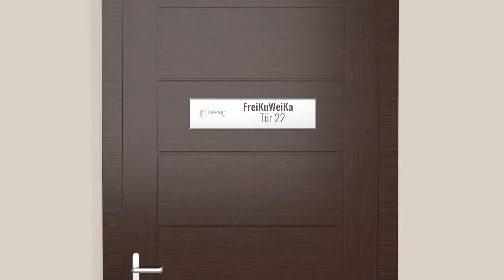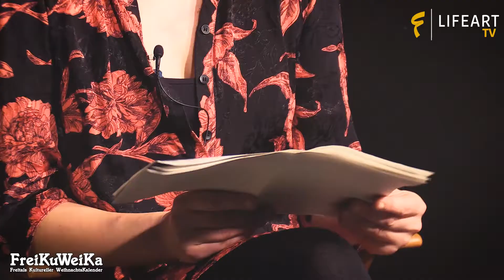FreiKuWeiKa 2020 - Tür 22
Tür 22 des virtuellen FreiKuWeiKa wird in der "Spielbühne" geöffnet. Anne Konstanze Lahr und Mario Grünewald geben Tipps für "Seltengänger". Was es damit auf sich hat, seht und hört ihr im Video.

Der Verein "Spielbühne Freital e.V." ist Mitglied im Soziokultur Freital e.V.
Seit 2017 wird in Freital vom 1. - 24. Dezember täglich ein Veranstaltungstürchen an unterschiedlichen Orten in der Stadt geöffnet. Dabei kann man weihnachtlichen Geschichten lauschen, Musik hören und mitsingen, backen und basteln sowie jede Menge weitere Dinge erleben.

2020 organisieren das Soziokulurelle Zentrum LIFEART und Willi Papperitz (Whysker) den Weihnachtskalender zum vierten Mal. Diesmal können alle Türchen von zu Hause geöffnet werden, denn der FreiKuWeiKa findet digital statt. Jeden Tag gibt es auf LIFEART Facebook- und YouTube Kanal ein neues Video zu sehen. Eine Übersicht zu allen Videos gibt es auch

Videoproduktion: LIFEART-TV / Willi Papperitz